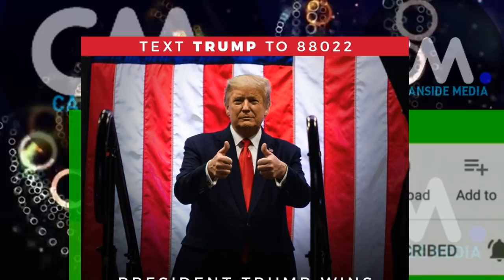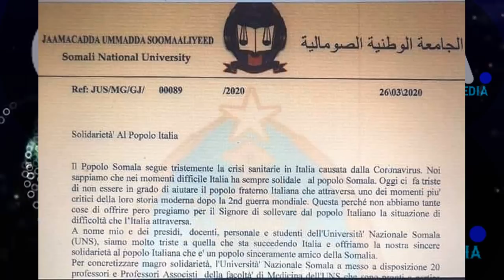DEG DEG Xarunta NISA ee Fahad Yasin oo Drone lagu Weraray & imaaraadka oo ka Dambeysay Xog Xasaasi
DEG DEG Xarunta NISA ee Fahad Yasin oo Drone lagu Weraray & imaaraadka oo ka Dambeysay Xog Xasaasi ah